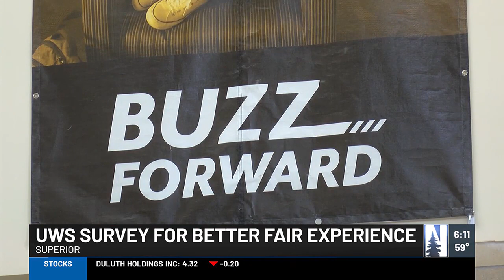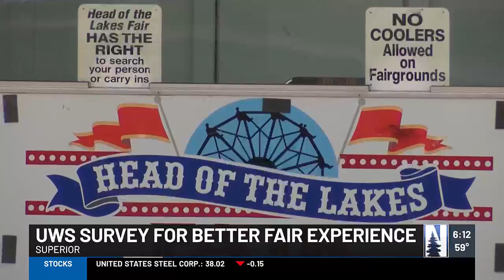UW-Superior holds survey for ideas at Head of the Lakes fairgrounds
The Head of the Lakes fairgrounds in Superior is asking residents for ideas they want to see in the future.